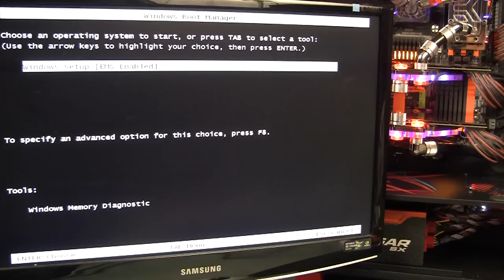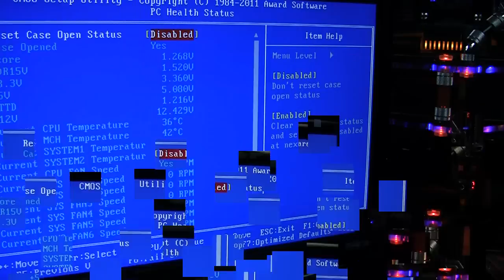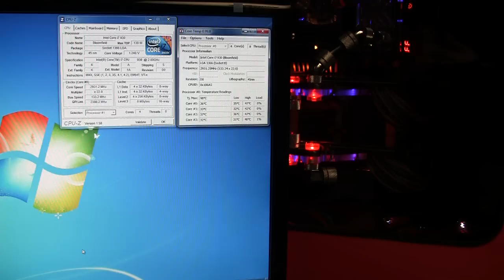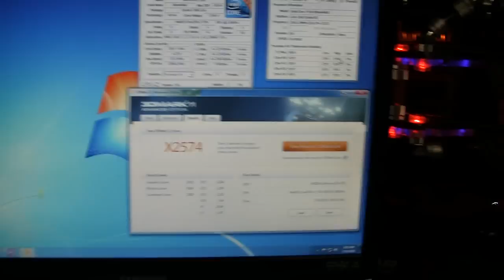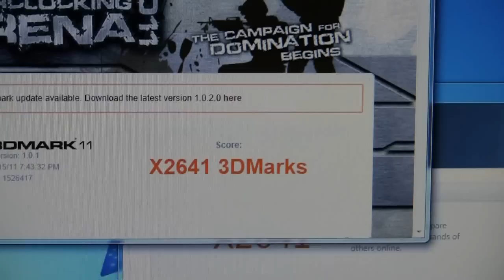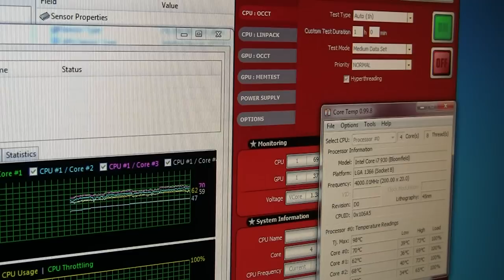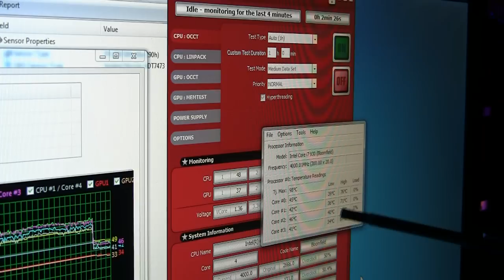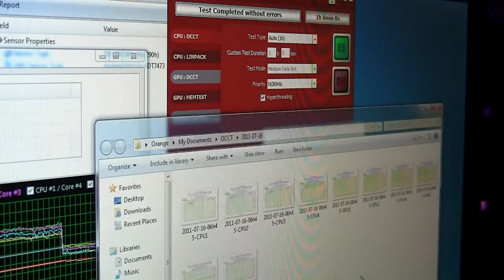Feser's Admiral Radiator Benchmarking - Orange Build Log - 5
Running system benchmarking tests to verify that dual Feser Admiral Radiator can handle the load. Gigabyte X58A-OC lazy overclocking tests.

i7 930, dual GTX470 and Dominator RAM waterblocks in a single loop with D5 pump under dual Admiral Rad with two SanAce 3k rpm fans.